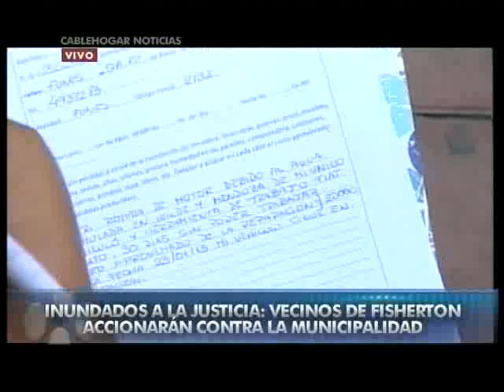Rosario: Los inundados de Fisherton llevarán su reclamo a la Justicia